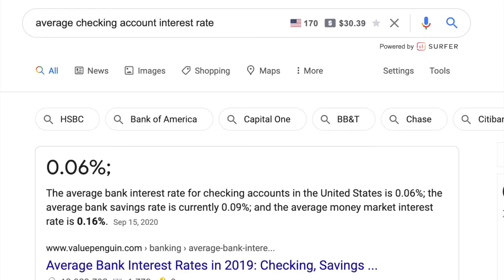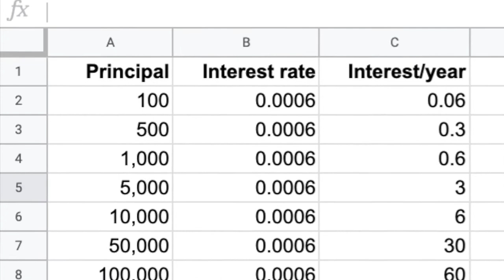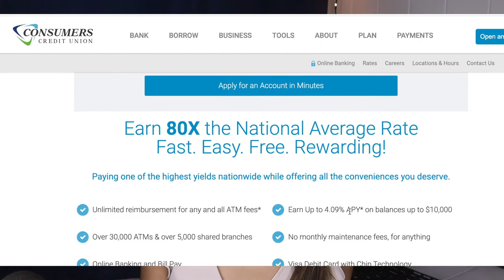TOP 5 CHECKING ACCOUNTS | HIGH YIELD BANK ACCOUNTS 2020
Have you ever wondered “Can checking accounts earn interest?”. The Answer is YES! In this video, I'll walk you through the top 5 checking accounts 2020 that can earn up to 4.09% APY. These best high interest checking accounts are great if you want to maximized your savings

I'll show you the top high yield checking account 2020 that brings in a pretty good interest rate. Traditional checking accounts do not offer competitive rates so your money sits in your account earning no interest. These top 5 checking accounts  have the best and highest APY available so far in 2020 (things may change). All these 5 checking accounts have more than 3% APY with the highest being 4.09%!!

I hope you found this best high yield checking account 2020 video to be helpful. When I heard about this actual HIGH YIELD checking accounts, I was shocked! Please share with friends or family who may want a better checkin interest rate! DROP a comment to tell me about what other type of content you would like us to film

Learn more about personal finance and investing!

*Disclaminer, rates may change from the filming and upload of this video*

Topic: Best Bank Account November 2020 | High Interest Bank Accounts 2020 | Top High Interest Checking Account